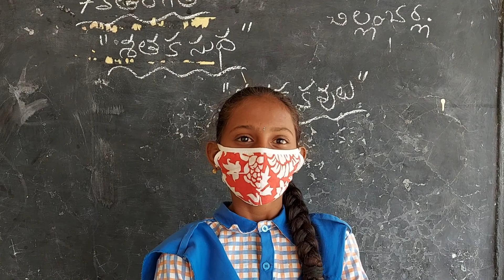శతక సుధ 7 వ తరగతి